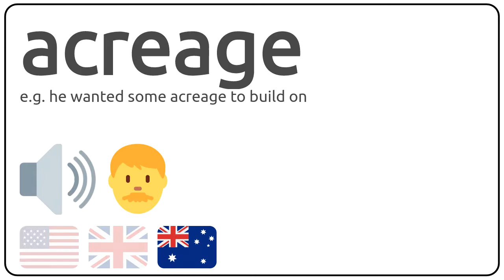How to pronounce acreage in english?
How to pronunce acreage in english
How to pronunce acreage in american accent 🇺🇸?
How to pronunce acreage in british accent 🇬🇧?
How to pronunce acreage in australian accent 🇦🇺?

Como se dice acreage en ingles?
Como se pronuncia acreage en ingles?